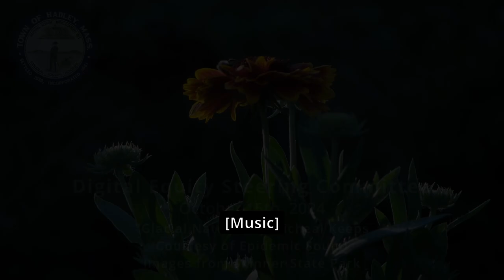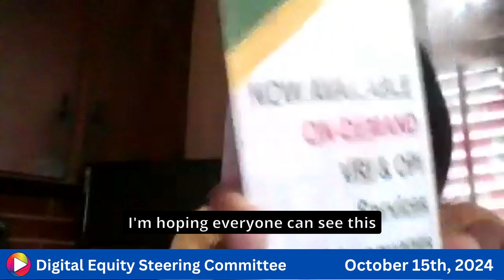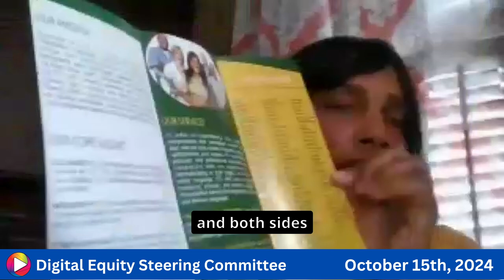Digital Equity Steering Committee: 10-15-24